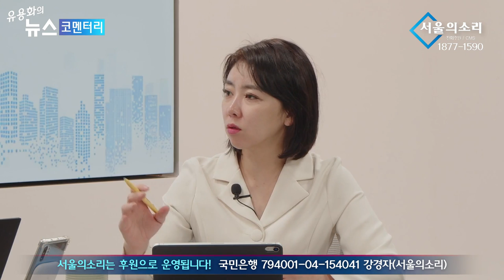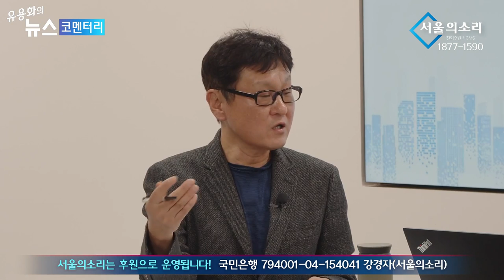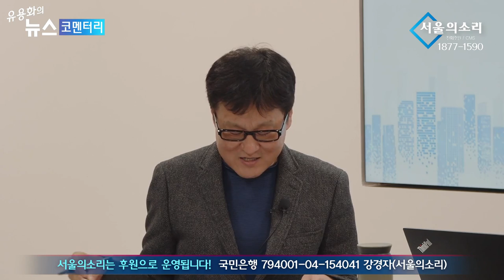'격'이 다른 영부인 김건희 정상회담에도 등장할 판?